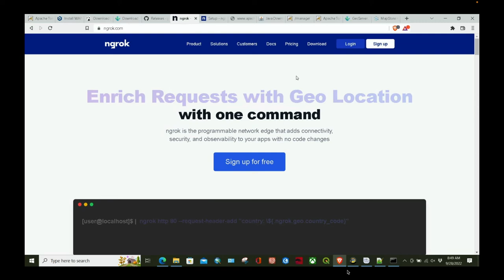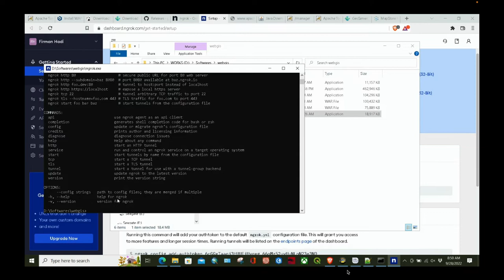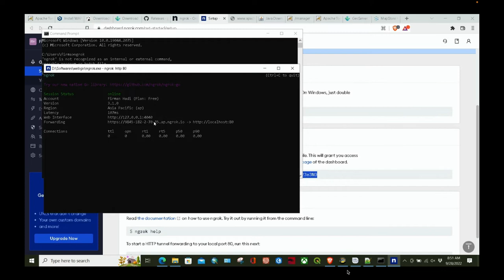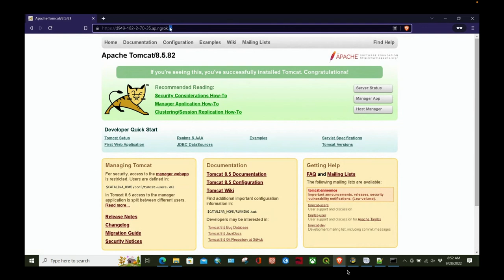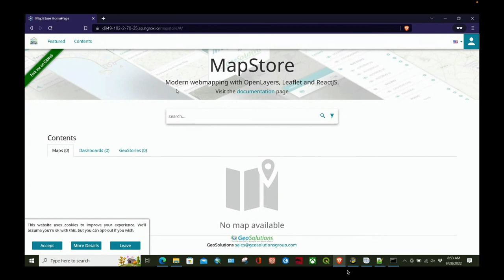04. Instalasi ngrok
Video berikut menjelaskan bagaimana melakukan instalasi ngrok dan proses publishing webservice,  agar halaman webservice yang tersimpan di localhost dapat diakses secara daring.